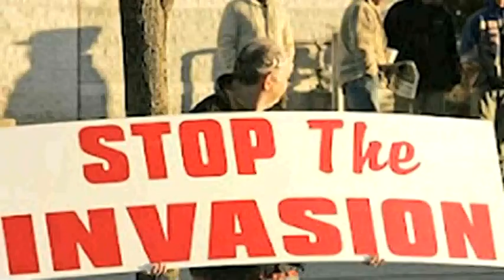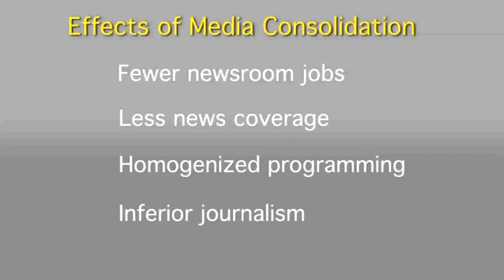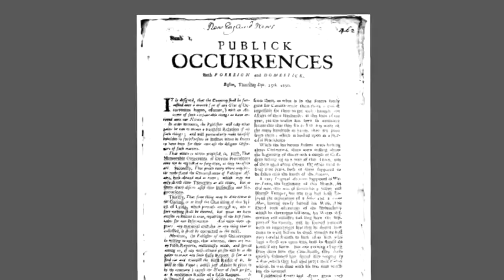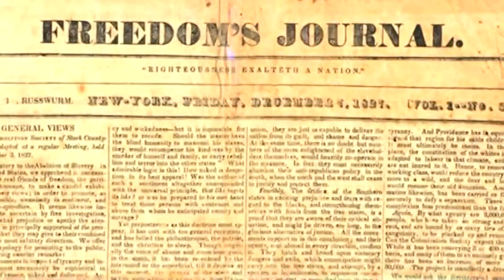Joseph Torres Clip